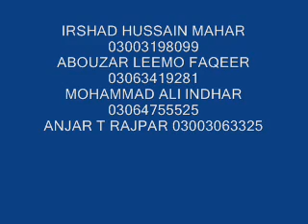Islamic naat _ madeene wanjan laae safa tiyar aahiyan sindhi naat